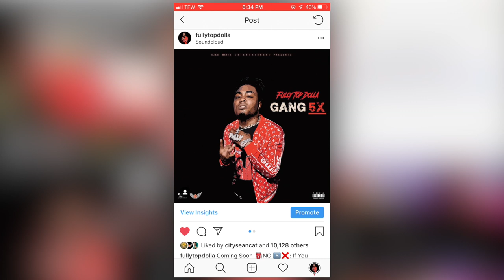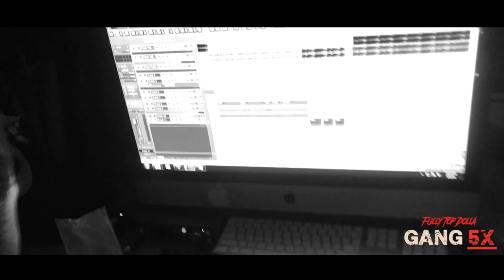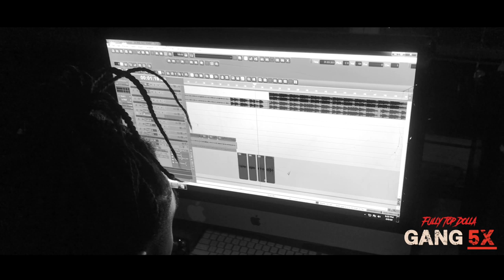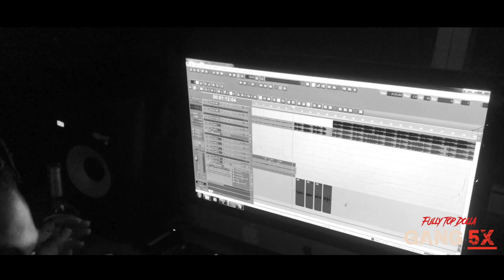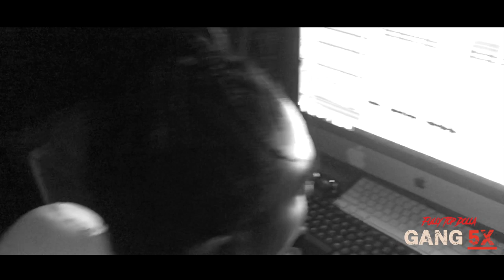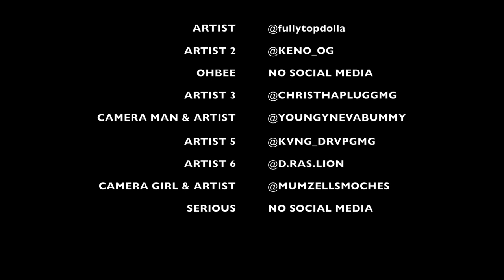Fully Top Dolla - GANG 5X (Official Documentary)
GMG Mafia Entertainment, LLC presents GANG 5X, an original documentary starring Fully Top Dolla. It is directed by Maine Visual and executive-produced by Raheem “Fully Top Dolla” Williams and Kwame “Youngy Nevabummy” Williams.

Directed by Maine Visual
Executive Producer- Raheem “Fully Top Dolla” Williams
Executive Producer- Kwame “Youngy Nevabummy” Williams
Produced by Mavynegus
Director of Photography- Maine Visual
Producer- Kwame “Youngy Nevabummy” Williams
Camera Assistant- Mumzell

INSTAGRAM - @FULLYTOPDOLLA @KENO_OG @GMGMAFIAENT @YOUNGYNEVABUMY @CHRISTHAPLUGGMG